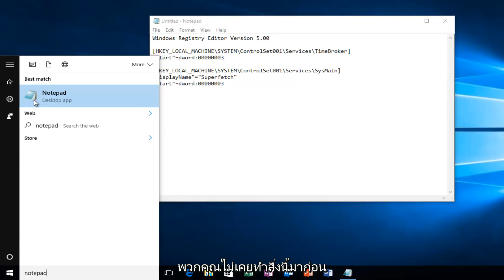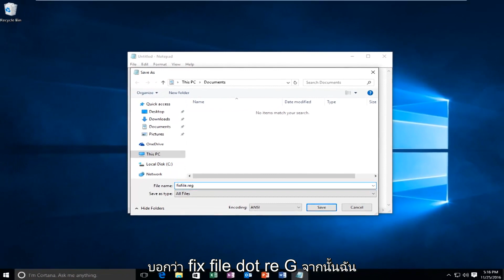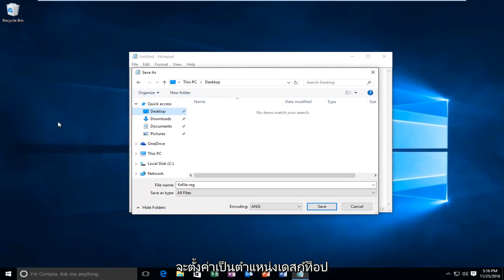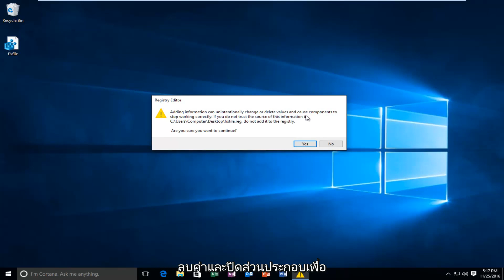ปัญหา ntoskrnl.exe กินแรม และ HDD มาก ทำให้เครื่องกระตุก Windows 10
ในบทช่วยสอนนี้ ฉันจะพูดถึงการใช้หน่วยความจำสูงและการรั่วไหลของหน่วยความจำที่บีบอัดที่อาจเกิดขึ้นกับกระบวนการ ntoskrnl.exe บนอุปกรณ์ Windows 7, Windows 8 หรือ Windows 10 ของคุณ

คำสั่งที่ใช้ในบทช่วยสอน (คัดลอกและวางข้อความด้านล่าง)

[HKEY_LOCAL_MACHINE\SYSTEM\ControlSet001­\Services\TimeBroker]
"Start"=dword:00000003

[HKEY_LOCAL_MACHINE\SYSTEM\ControlSet001­\Services\SysMain]
"DisplayName"="Superfetch"
"Start"=dword:00000003

หาก Windows 10 ของคุณทำงานช้า และเมื่อคุณตรวจสอบตัวจัดการงานและพบว่ารายการระบบกำลังใช้งาน CPU ของคุณ (หรือดิสก์ในบางกรณี) เป็นจำนวนมาก แสดงว่าคุณไม่ได้อยู่คนเดียว ผู้ใช้ Windows จำนวนมากกำลังรายงานปัญหานี้ ไม่ต้องกังวล มันสามารถแก้ไขได้

บทช่วยสอนนี้จะใช้กับคอมพิวเตอร์ แล็ปท็อป เดสก์ท็อป และแท็บเล็ตที่ใช้ระบบปฏิบัติการ Windows 10 (Home, Professional, Enterprise, Education) จากผู้ผลิตฮาร์ดแวร์ที่รองรับทั้งหมด เช่น Dell, HP, Acer, Asus, Toshiba, Lenovo และ Samsung) .